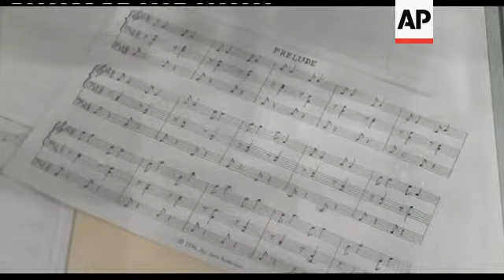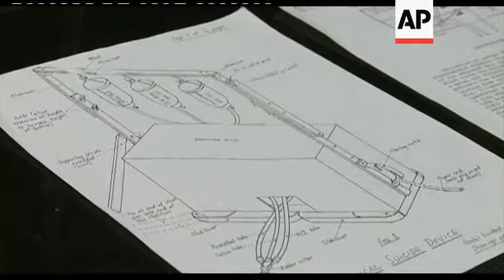Kevorkian's estate files lawsuit against museum over ownership of art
1. Wide of Thanatron, machine that Dr. Jack Kevorkian devised for assisted suicides
2. Pull back from close-up of Kevorkian's stethoscope
3. Close-up of Kevorkian's driver's licence
4. SOUNDBITE (English) Mayer Morganroth, Lawyer for the Kevorkian estate:
"The auction itself came about as an idea that I thought should be culminated in order to get out to the public and the world the true Jack Kevorkian. Things that are being auctioned are paintings that he painted. Most people didn't know that he painted beautiful paintings. Also, there's compositions of music that he composed. Some were played by the London Symphony Orchestra."
5. Mid of Kevorkian's flute
6. Close-up of sheet music that Kevorkian composed
7. Pan of Kevorkian's paintings
8. SOUNDBITE (English) Mayer Morganroth, Lawyer for the Kevorkian estate:
"Among other things that are being auctioned are the Thanatron - which is medicide, or the "Suicide Machine" they would call it - pain kits, his vest that he wore, that being the bullet-proof one that he wore to trials, and it goes on and on, 137 items."
9. Mid of bullet-proof vest
10. Close-up of drawing of Thanatron
11. SOUNDBITE (English) Ava Janus, Kevorkian's niece:
"This is the Thanatron machine. My uncle wanted one word to describe, quote the "Suicide Machine", end quote. And this was one machine had the solutions, including sodium pentathol, that you would press the button, and his first medicide patient did indeed do this. She reached over and pressed this button."
++SOUNDBITE OVERLAID BY SHOTS 12 AND 13++
12. Close-up of tube on Thanatron
13. Close-up of Janus touching Thanatron button that patients would press to begin assisted suicide process
14. Close-up of tubing
15. SOUNDBITE (English) Ava Janus, Kevorkian's niece:
"I think this is probably the easiest way for everyone in the whole world, whether they come here in person or are on the internet, to see how varied a man my uncle was, how very talented he was. I think he was talented, and I think people will agree. All the various facets of him. He was complicated in that sense. There is a lot to him. He was a man of words. He was a man who loved to paint. He was a man who loved music. He was a physician, caring about people. And he was a man who was very, very sweet, personally."
16. Tilt up of Kevorkian painting
17. Pull out from Kevorkian painting of decapitated body and head biting apple
18. SOUNDBITE (English) Mayer Morganroth, Lawyer for the Kevorkian estate:
"They're holding them like hostage. I filed a suit against them, and we'll auction them off here, and I know we'll get them because they're our property. As far as I'm concerned, they've converted them."
19. Pan up from gun to prescription medicine bottles in Kevorkian's name
20. Close-up of medicine bottles
STORYLINE:
The estate of Dr. Jack Kevorkian - the American assisted-suicide advocate - is going ahead with plans to auction 17 of his paintings, even though a suburban Boston museum is refusing to give them up.
The estate previewed a number of items that once belonged to the infamous doctor on Thursday - including musical compositions, a bullet-proof vest, and even the machine that Kevorkian devised to perform assisted suicides on patients.
In all, 137 pieces will go under the hammer at the New York Institute of Technology in New York City on Friday.
Yet the Armenian Library and Museum of America is refusing to give up Kevorkian's paintings for auction.
Images of the paintings will be displayed instead of the actual works, which are still at the museum.
He was released from prison in 2007.